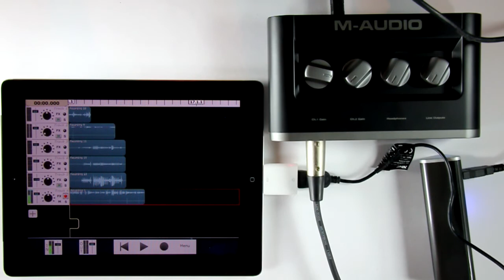M-Audio Pre interfész összekapcsolása iPad-del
Ez a kis film bemutatja, hogy milyen egyszerűen lehet az iPad-et egy táblagépből professzionális mobil stúdióvá alakítani. A hangminőség ugyanaz a zajmentes, széles spektrumú élmény, mint amit ugyanez az interfész eddig már a Mac-en vagy PC-n is produkálni tudott. Nemcsak a hangfelvétel de a lejátszás is új dimenzióba lép a dübörgő mélyekkel és éles magasokkal - már ha ilyen felvételt akarunk megszólaltani.

Fontos: a megfelelő USB hub választása elengedhetetlen, a filmen szereplő Trust helyett inkább talán egy Belkin készülék lenne a legjobb választás, fontos, hogy stabil táppal rendelkezzen másként pattanások hallatszhatnak a felvételeken.